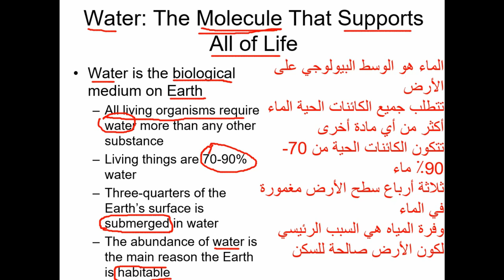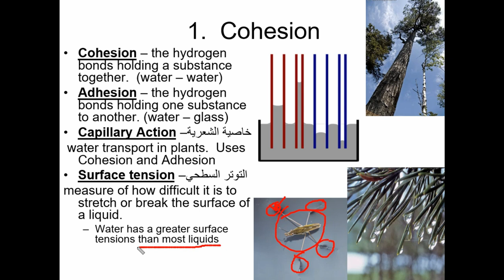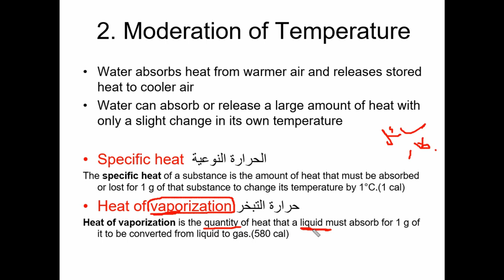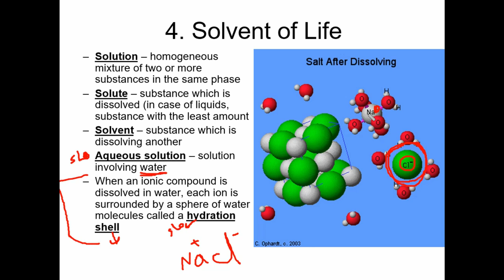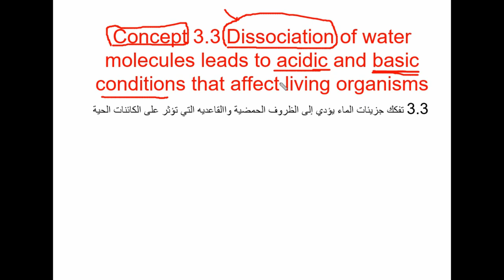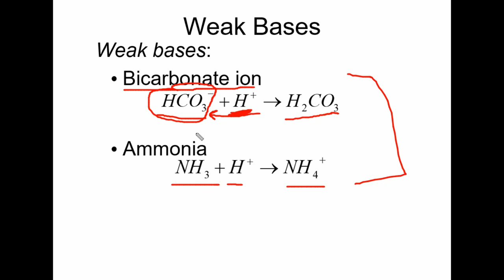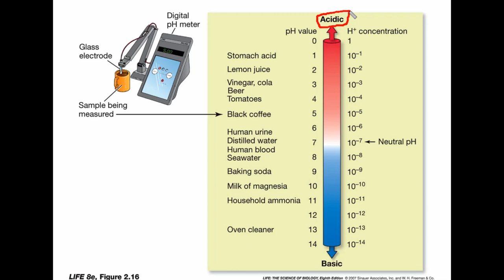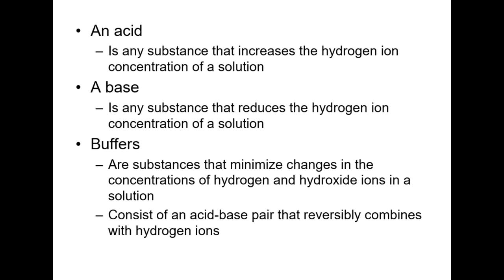علوم الحياة العامة 1 شابتر الماء وتوازن البيئة Bio1 chapter 1 water and the fitness of enviroment